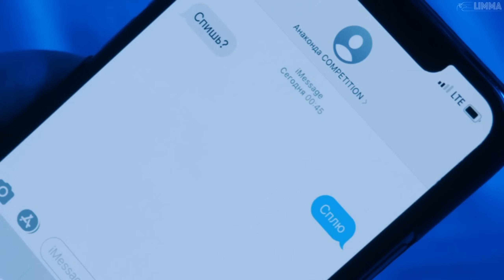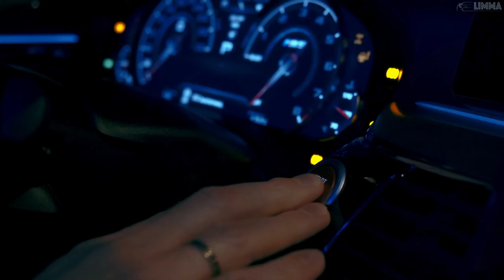Run This Town x Gangstas Paradise (Tiktok Remix Mashup) Rhianna x Coolio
GOOD BYE.

Youtube : 《 HouseCityHd 》 🔥